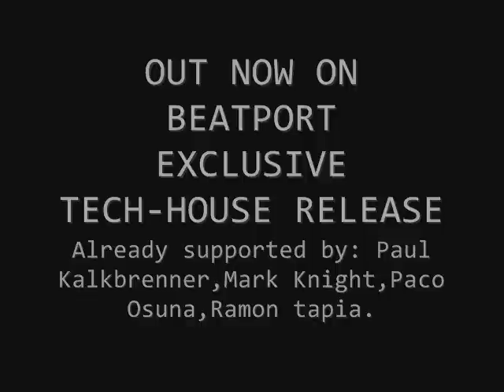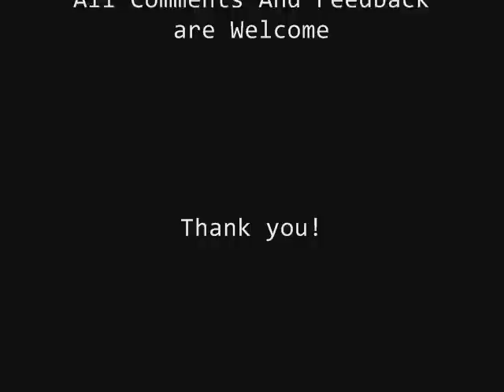Imerio Vitti, Simina Grigoriu, Luca Vera - La Palmas E.p (Out Now On Beatport)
Already supported by: Paul Kalkbrenner,Mark Knight,Paco Osuna,Ramon tapia
Check it out and please leave us your feedback about...thank u ;)